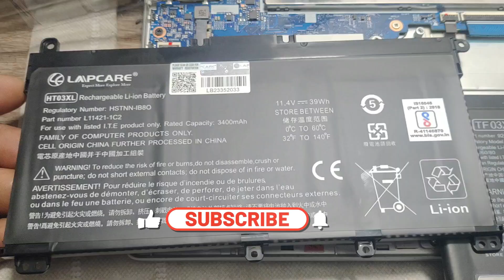Battery Replace II laptop Battery II Replace Laptop Battery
Battery Replace II laptop Battery

Hello friends,

हमारे Shj Techno Gyan Channel में आपका स्वागत है
इस चैनल में आपको Computer / Laptop / Wired & Wireless Network  / Servers/ Firewall /Printers में आने वाले सभी  Problems का  Solution  मिलेगा । आप हमारे दिए गए नंबर पर Contact कर के भी Solutions  ले सकते है